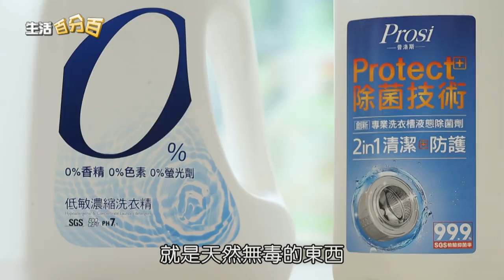【中天生活百分百】Prosi普洛斯 香水洗衣凝露 - 給你微奢生活新美學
/ Prosi普洛斯 首創香水前中後層次感的香水衣物洗劑 /